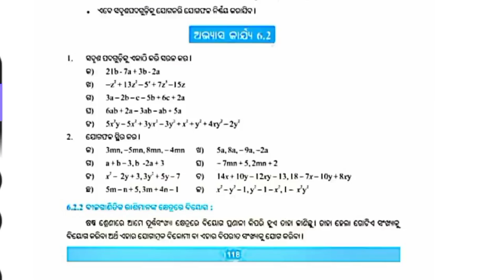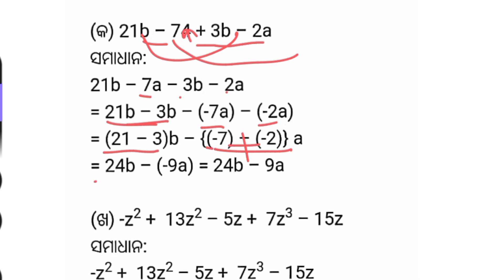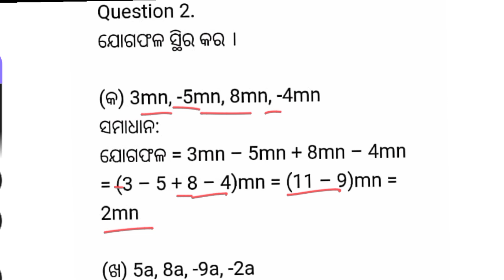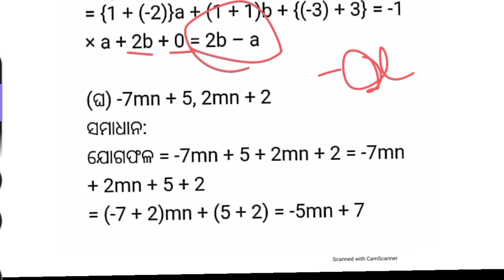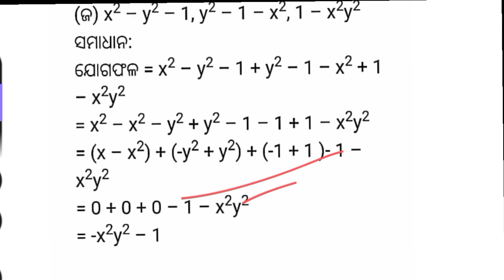class7 math 6.2 // question answer // bijaganita // avyasa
Class7
Math
6.2
Avyasa
Bijaganita